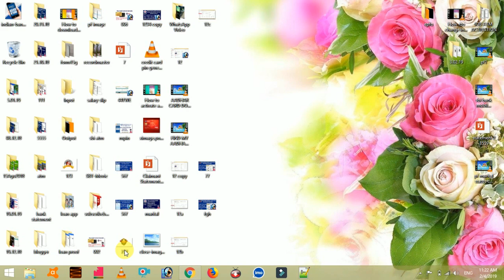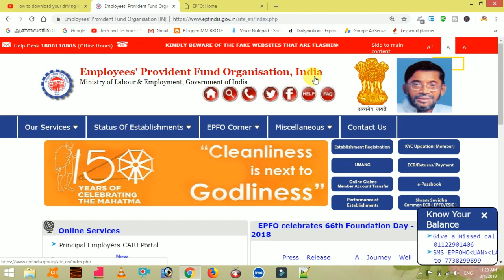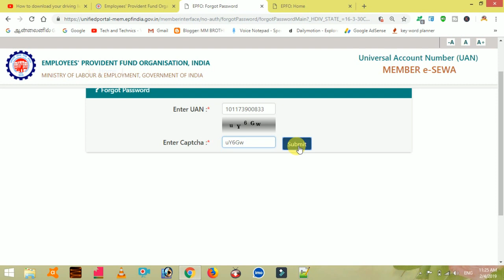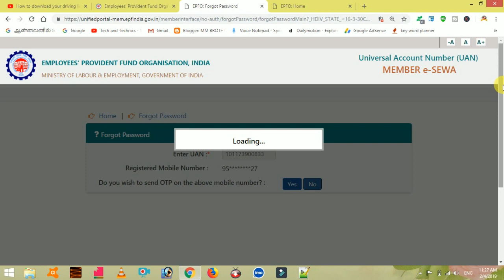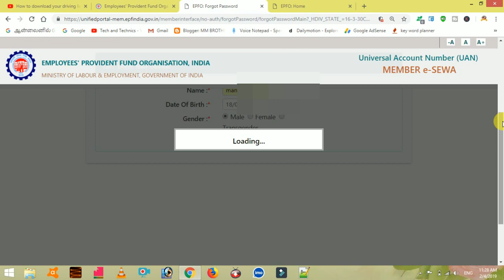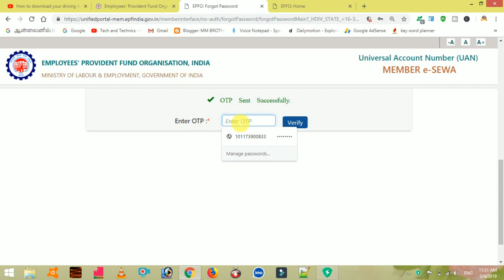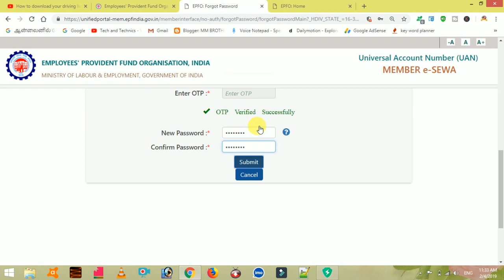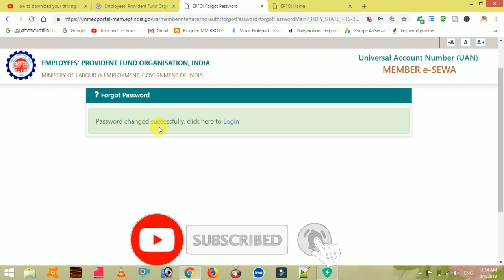How to change pf account Register Mobile number and Password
PF  Claim செய்திட  KCY Update செய்திட அணுகவும்  கட்டணங்களுக்கு  உட்பட்டது விருப்பமுள்ளவர்கள் Instagram ல் தொடர்புகொள்ளவும் .

friends this videos explained for how to change pf account register mobile number and  password in online simple steps follow this videos.

your register mobile number is missing and password is forgot this person how to update your mobile number fully explained this videos.

How to withdrawal pf amount without tax best solution in tamil/Tech and Technics